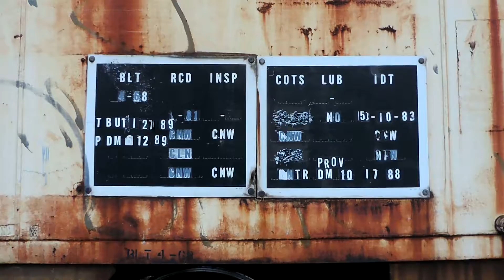Old CNW caboose with a SP flat car and a Union Pacific crane